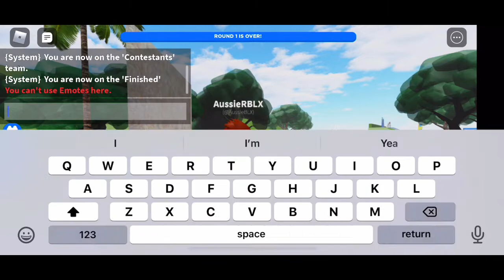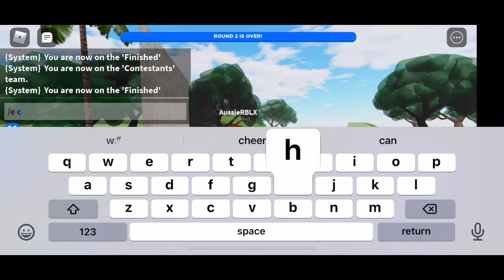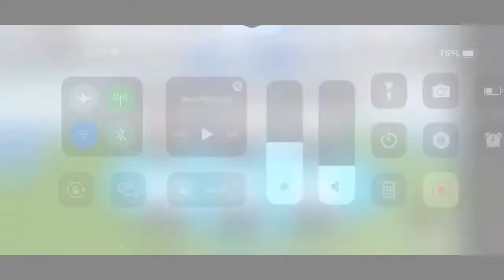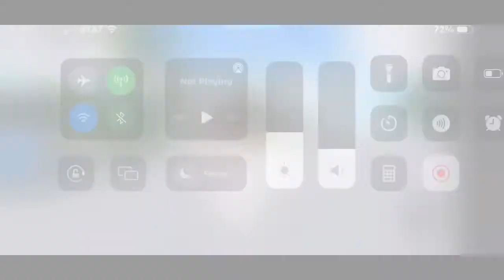Wipeout Auto Public Testing Gameplay #5 *COBRA KAI*